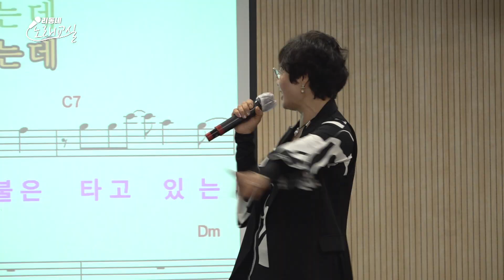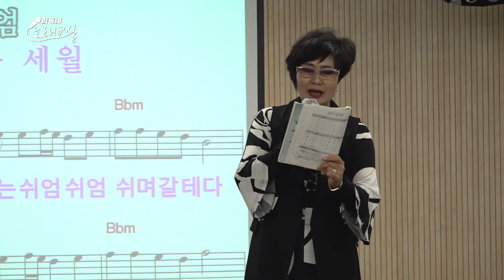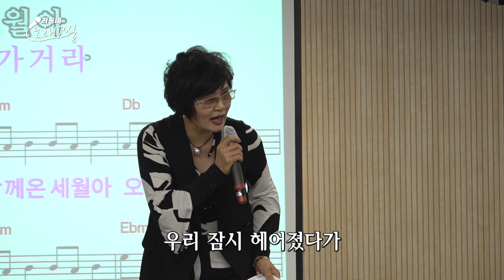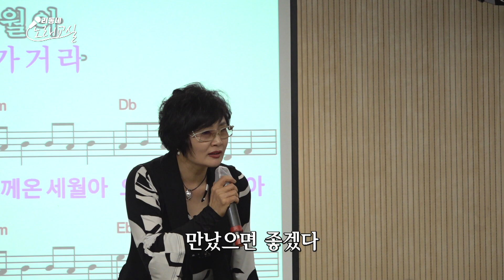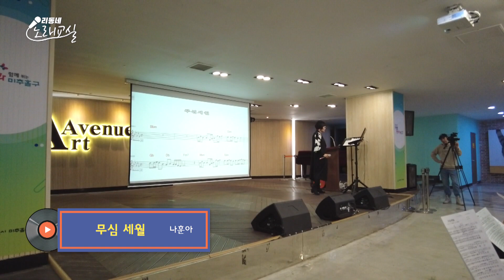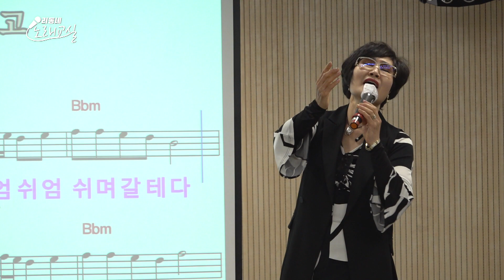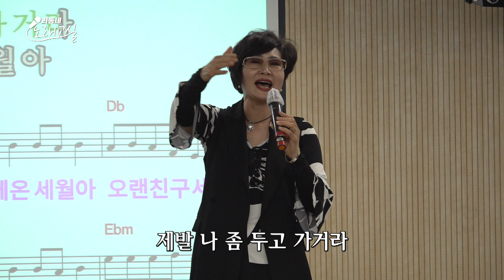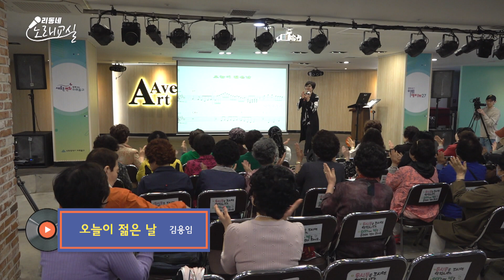[신나게! 노래교실!] #121 - 나훈아의 무심 세월을 배워봅시다!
강사 : 박태영